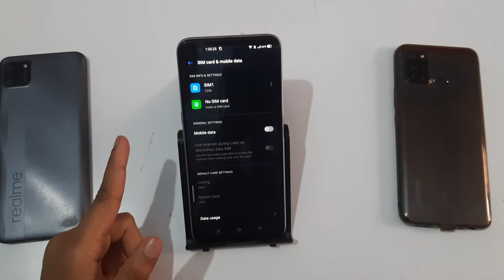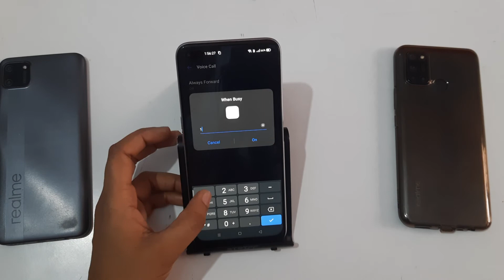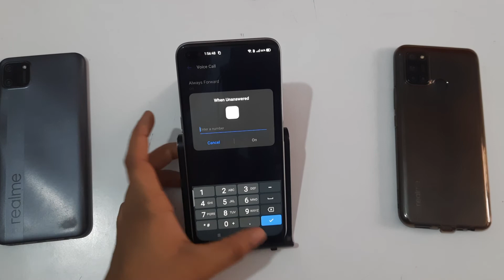Realme 6 Pro setting | how to on call forward | call forward kaise karen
how to always forward forwarding realme 3
how when busy forwarding realme 6
how to forward an answered call forwarding realme 5